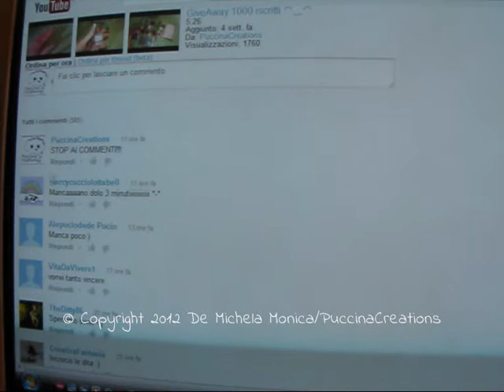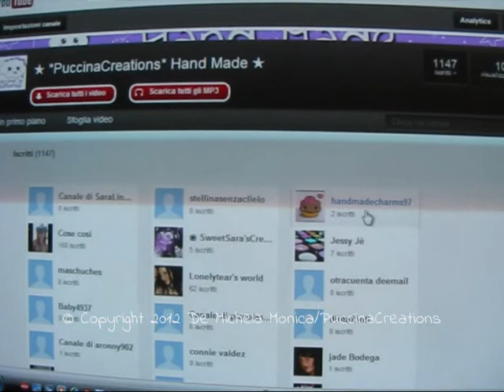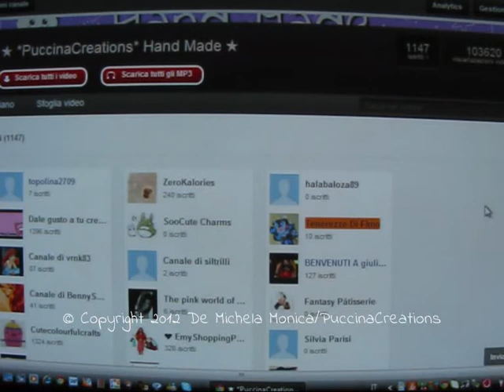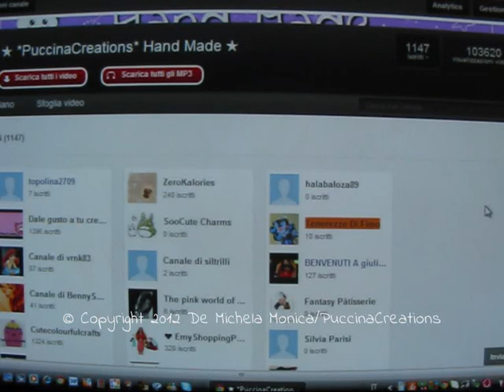Estrazione GiveAway 1000 iscritti | PuccinaCreations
ATTENZIONE:
Se la vincitrice non mi contatterà entro i 3 giorni lavorativi, NON CI SARà UNA SECONDA ESTRAZIONE, ed i premi rimarranno a me!
Scusate ma non posso correre dietro alle persone, se chi partecipa non è realmente interessato e quindi non passa a controllare sul mio canale se ho pubblicato o meno l'estrazione, mi fa solo perdere tempo e danneggia chi invece vorrebbe davvero vincere!
Chissà che così facendo i perditempo smetteranno di partecipare.

Mi raccomando, hai tempo fino a giovedì 20 Dicembre per mandarmi un messaggio qui su youtube col tuo indirizzo (se sei minorenne devo essere contattata da un tuo genitore)
Grazie a tutte le partecipanti e a tutte le nuove iscritte, continuate a seguirmi e in bocca al lupo per il prossimo GiveAway ◠‿◠

Seguitemi anche su FaceBook:
profilo _ PuccinaCreations Hand Made